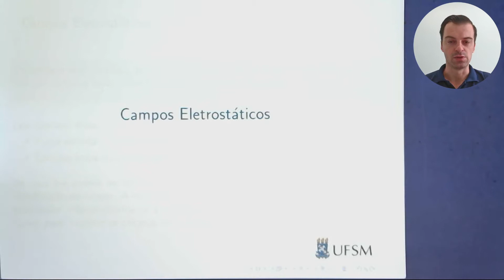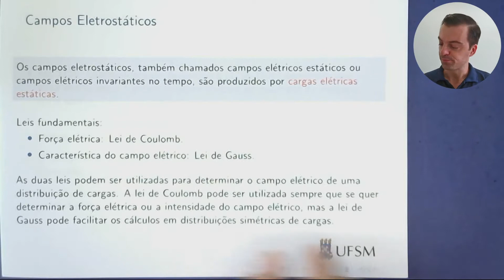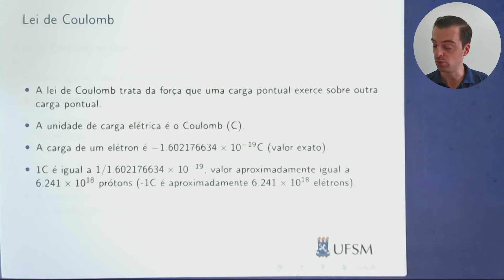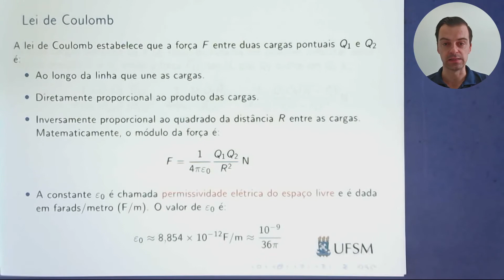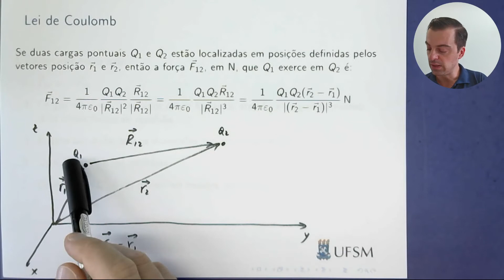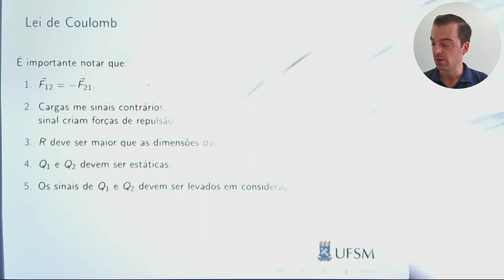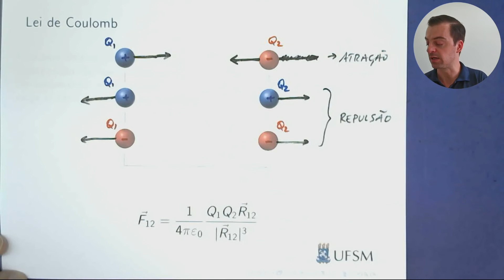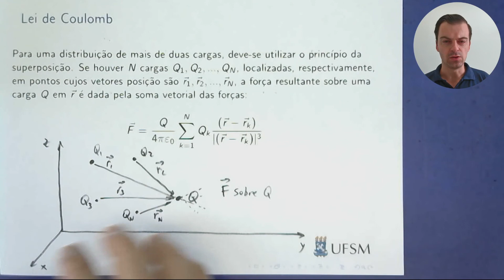Aula 9.1 - Campos eletrostáticas, força elétrica e lei de Coulomb